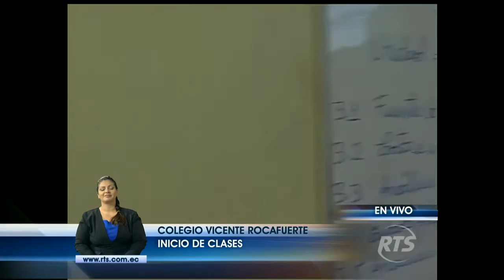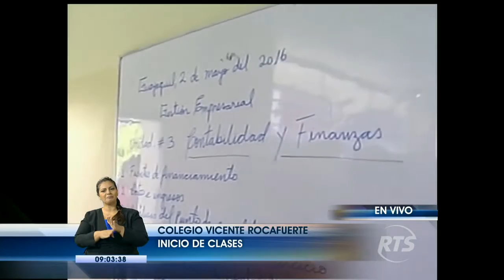Más de dos millones de alumnos volvieron a clases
El año lectivo en el régimen costa inició este lunes, con los estudiantes de bachillerato como los primeros incorporados a las aulas